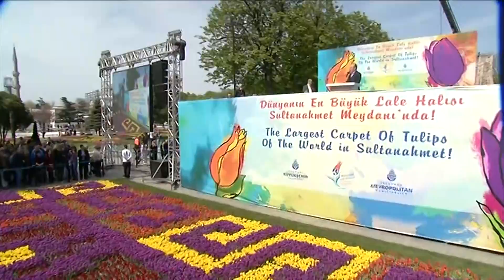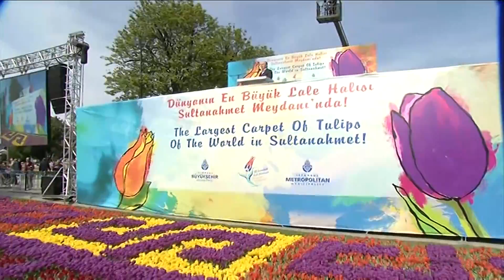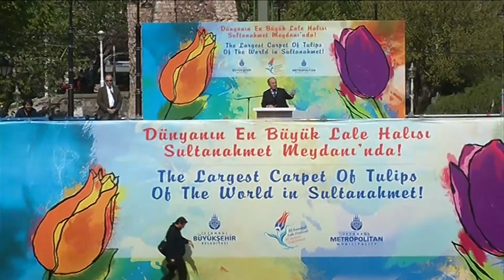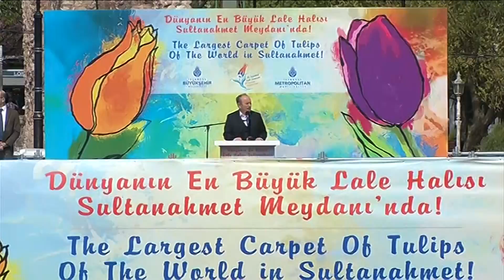SULTANAHMET LALE HALISI-İBB BAŞKANI KADİR TOPBAŞ KONUŞMASI